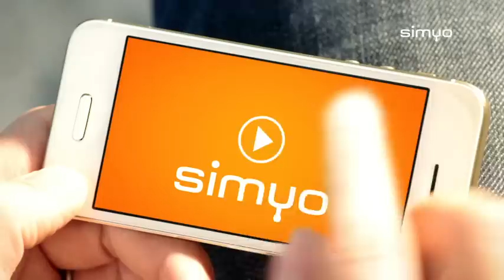simyo TV Commercial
by SinnerSchrader

Umsetzung: OPTIX Digital Pictures, Hamburg
Regie: FAUST, Berlin